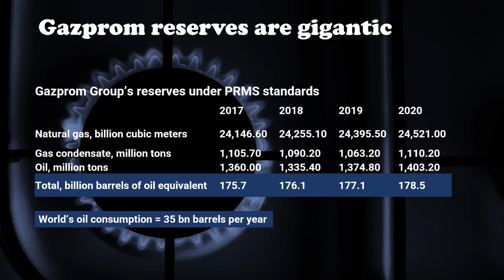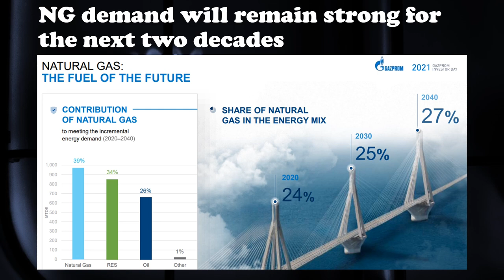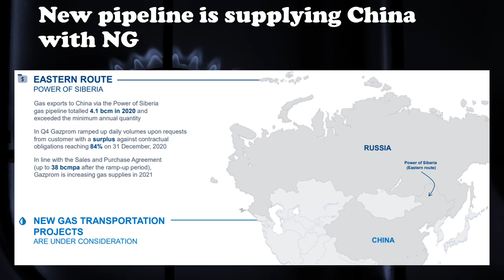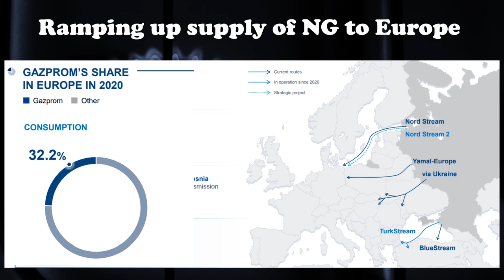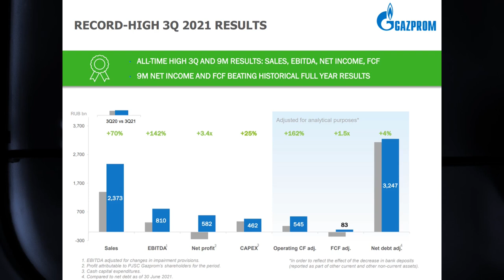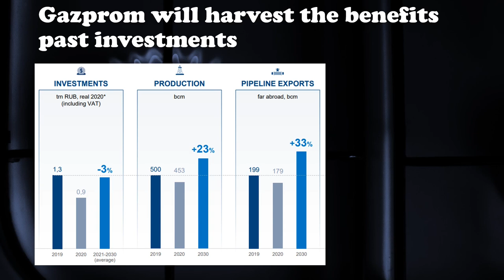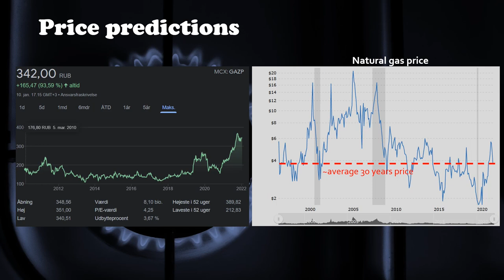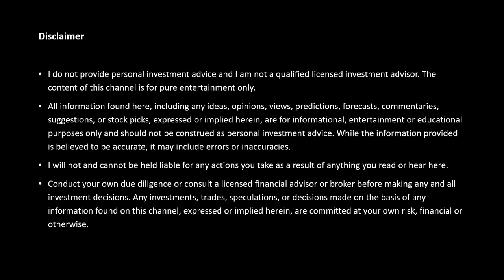Gazprom (OGZPY, GZPFY) fundamental analysis and investment thesis - value investing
Gazprom (OGZPY, GZPFY) is the biggest natural gas company in the world owning 17% of the world reserves. Is this video we will dive into the fundamentals of the business and look at the possible investment considering risks and rewards.

Modern Investing